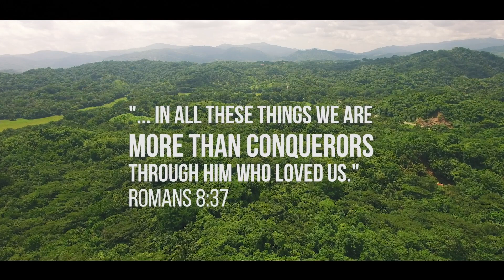Living To Give Part 5 - Terry Mize TV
Today, watch Terry and Reneé Mize as they unpack a course-altering way of living, with a lifestyle of giving. The more you GIVE, the better you will LIVE!

Series overview:
Christians today have been desensitized by Hollywood; In movies and television Hollywood constantly gives us special effects that are sensational and spectacular; cars explode and are blown through the air, or in a gunfight they show us blood and gore splattered across a wall and so on. So when Christians read a Bible account of a miracle they also expect the sensational and the spectacular…. but God is not into the sensational nor the spectacular but he is into the miraculous.

God doesn’t want a Christian’s life to be sensational or spectacular, but he wants your life to be miraculous. I remember when I was 19 the USA put a man on the moon. People said to me, it’s a miracle. I answered, no, it is sensational and it is spectacular but it is not a miracle.

We know how we did it and we can do it again. My definition of a miracle is….”BECAUSE GOD”…. If you can explain it, it’s not a miracle. In this series on the supernatural, the miraculous, we are going to look at many Bible miracles and ask some very pointed questions…. How did that happen? Where did that come from? We will explore those great Bible supernatural miracles that we have taken for granted or have tried to make sensational and spectacular and get a new perspective on them. That they are supernatural acts of a miracle-working God.

When Terry and Reneé, aren't traveling overseas, they are coordinating relief efforts for orphans through JMICF, speaking in churches, bible schools, and conventions in the United States. Over the years of their combined ministry, they've witnessed an incalculable number of God-given miracles, and hundreds of thousands, if not millions, come to know a personal relationship with Jesus Christ.